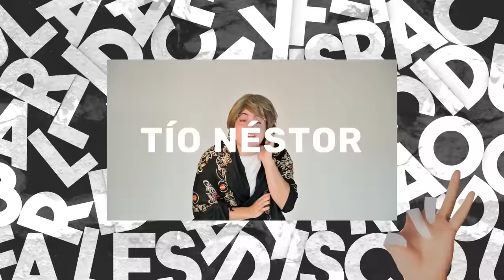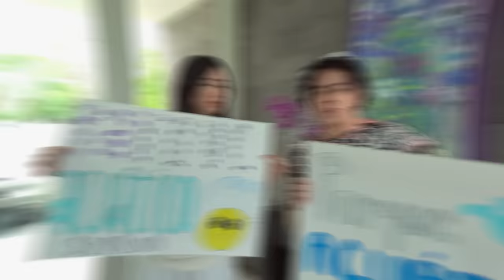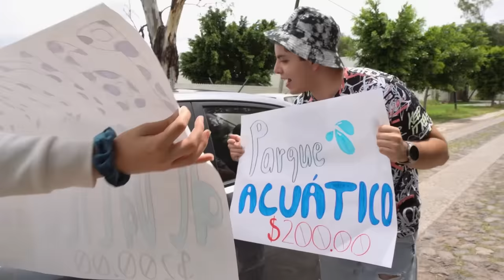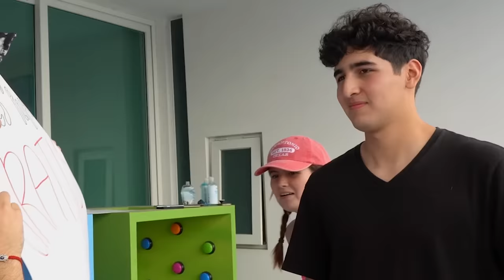HAGO UN PARQUE ACUÁTICO EN EL PATIO DE MI CASA 💦🏰 | El Tío Néstor 💎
¡Sobrinos! 💎
En el video de hoy, les traigo la un RETO MUY DIVERTIDO que se trata de CONVIRTIENDO mi PATIO en un PARQUEACUATICO estoy super nervioso de qué vaya a pasar 😈, quédense a ver el video completo porque está demasiado challenging todo 🤘🏼🙈

ESPERO QUE DISFRUTEN DE ESTE VIDEO, MI EQUIPO Y YO LO HICIMOS CON MUCHÍSIMO AMOR✨
También estén pendientes de mis para estar enterados de todo.

PREGUNTAS FRECUENTES 🍀

Tengo 17 años 🤍 (casi 18)

Grabo con una Sony Alpha 6600 y con mi iPhone 13 Pro 🤠

¿A qué edad empezaste a crear videos?

Sub counter 😸 5,350,000